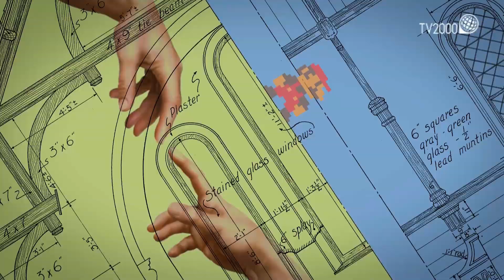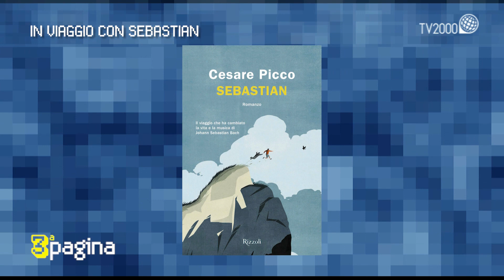In viaggio con Sebastian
A Terza Pagina l'intervista a Cesare Picco